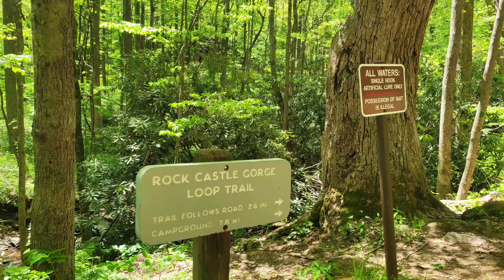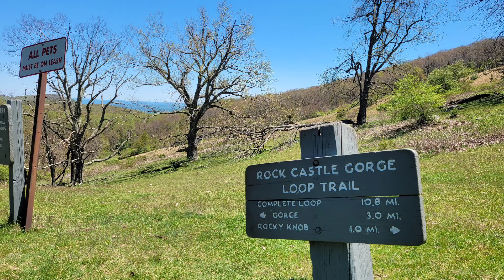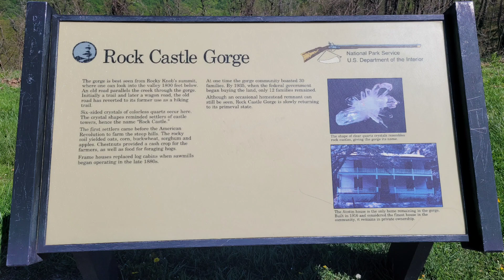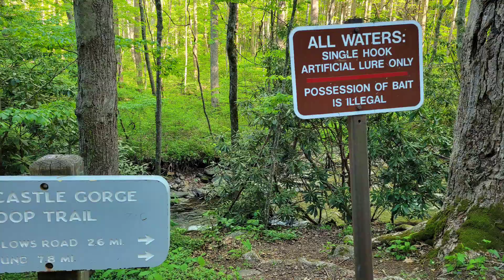Rocky Knob(Virginia) Rock Castle Gorge Trail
Rocky Knob(Virginia)
2021년 제14차토요산행
차로 1시간30분 달려서 주차장에서 산행시작
산행시간 6시간38분 산행거리 11.4마일
고도차3325feet
날씨가 너무 좋았다 코스도 너무 좋고
곰이 살고 있으니 주의 하라는 경고문이 여러곳에 붙어있다